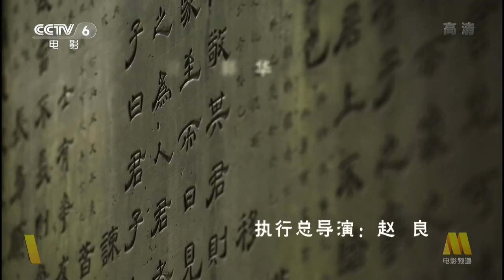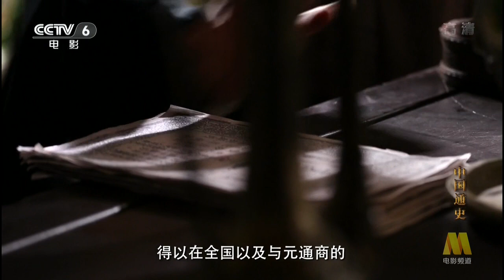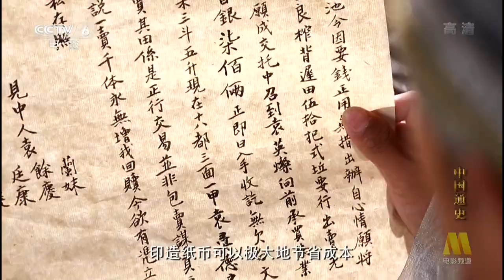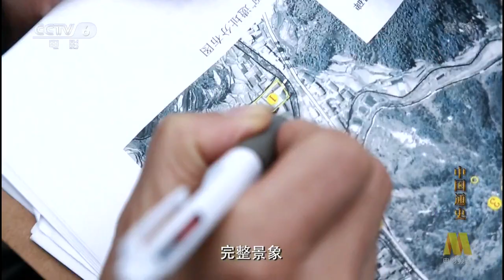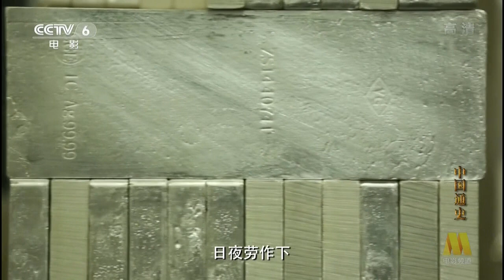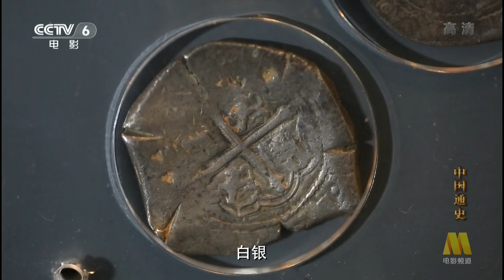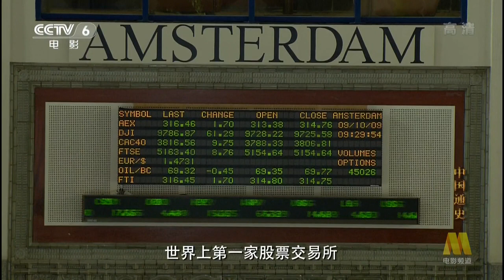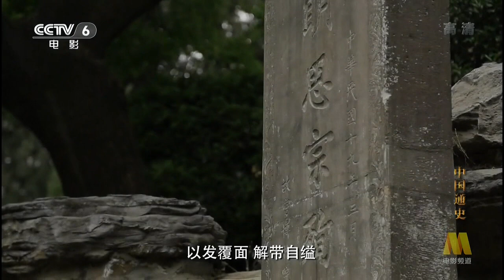中国通史 General History of China E086 2013 HDTV 720p 白银资本